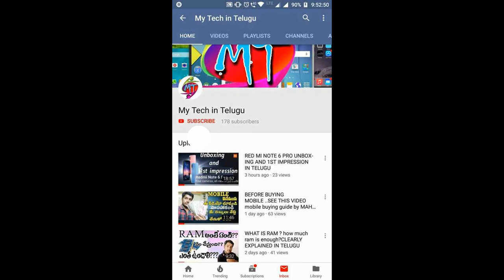REDMI NOTE 7PRO TEASER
YOUTUBE NEW OPTION
LENOVO Z5S
REAL ME U1

RED MI NEW PRODUCTS
MI LED BULB
MI DOOR BELL
MI PILLOWS
ONLINE SCAMS
ONLINE SCAM IN INDIA
MOBILE SCAMS

SCAMS
RED MI NOTE 6 PRO GAMING  REVIEW

REAL ME 2 PRO UNBOXING AND 1ST IMPRESSION
real me 2pro unboxing
real me
real me 2 pro first impression

HACK ANY CALL
HOW TO HACK GIRL FRIEND
CALL RECORDING
HOW TO RECORD A CALL